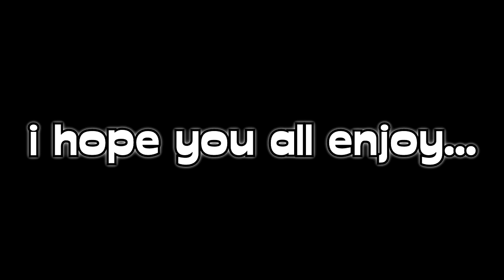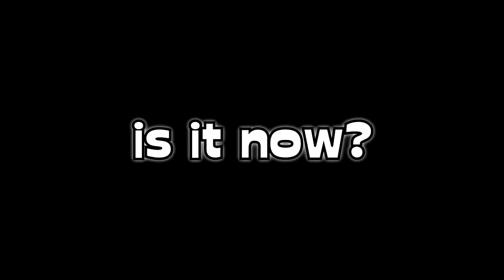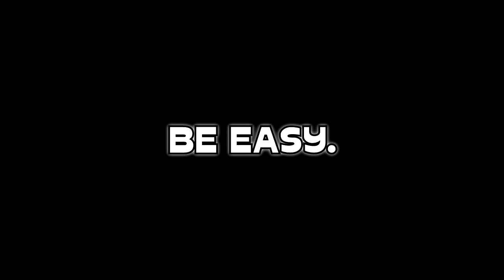Just Some CSGO - part 3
and once again...

(links/info below)

[Socials]

[MUSIC]

Intro Song | Forever young - by Otis McDonald

Outro Song | As You Fade Away - by NEFFEX

Chase Song | Run - by Ross Bugden

BE EASY.